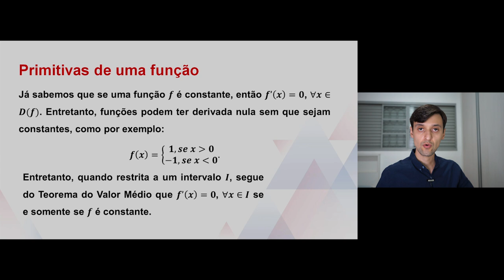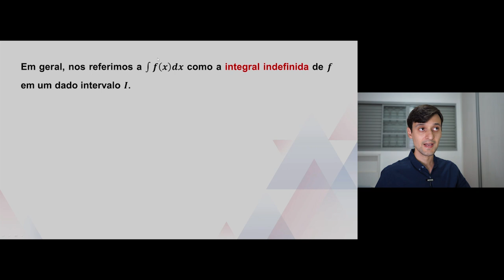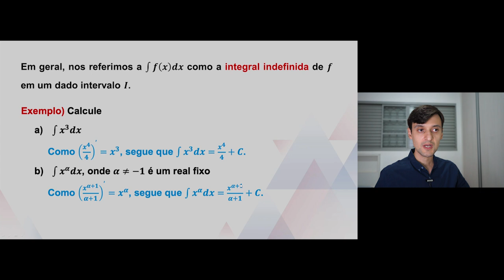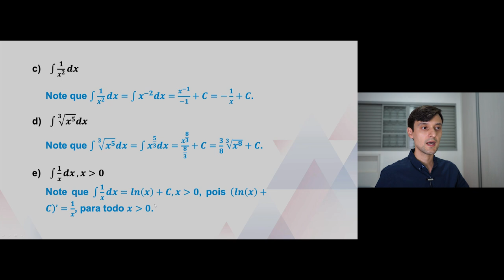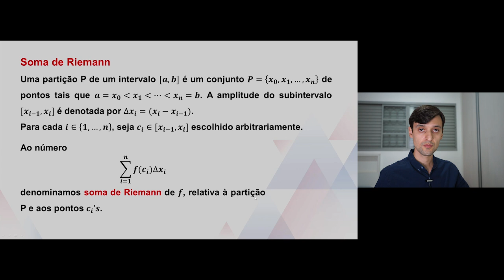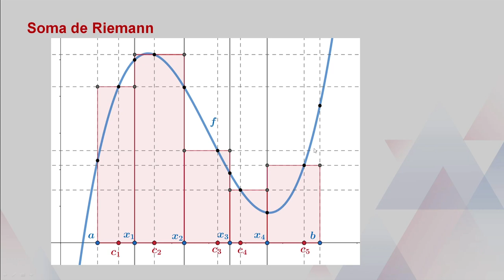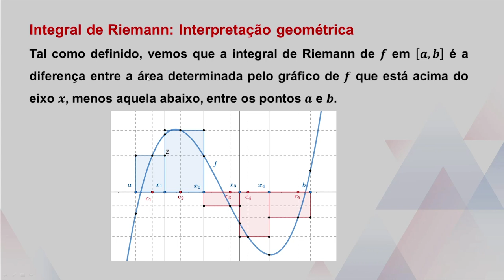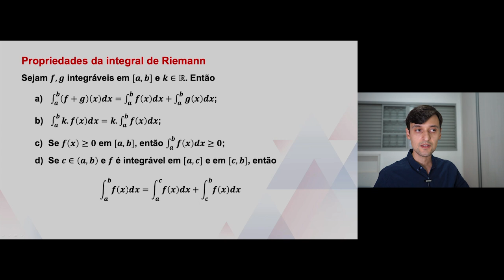Cálculo I - Integrais definidas e indefinidas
univesp.br
Matemática - MCA001
Univesp - Universidade Virtual do Estado de São Paulo
Professor: Marcos Tadeu De Oliveira Pimenta